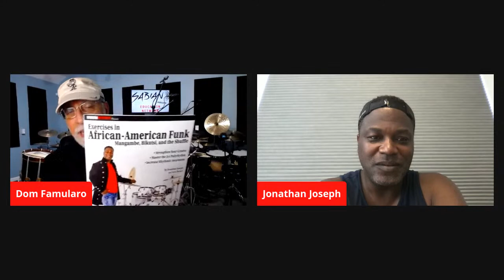Sabian SEN Educator Spotlight: Jonathan Joseph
Jonathan Joseph (Jeff Beck, Joe Zawinful, Mike Stern, Randy Brecker, David Sanborn, Pat Metheny, author of African-American Funk) is interviewed by Dom Famularo for the SEN Educator Spotlight.

The SEN Educator Spotlight interview series, hosted by Dom Famularo and Joe Bergamini, is provided as a way to invite members to discuss their careers, teaching philosophies, and business strategies as today’s top musicians and educators.

The Sabian Education Network (SEN) is dedicated to connecting drum and percussion educators from around the globe with the goal of unleashing their teaching practices and developing better business skills. New members welcome! Join the discussion at sabianed.com.